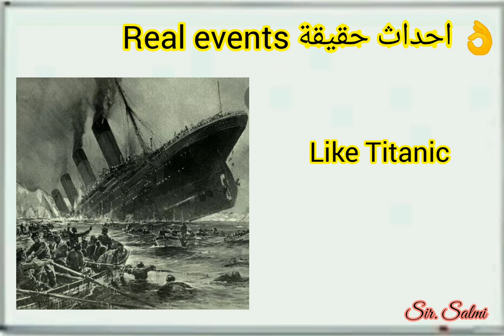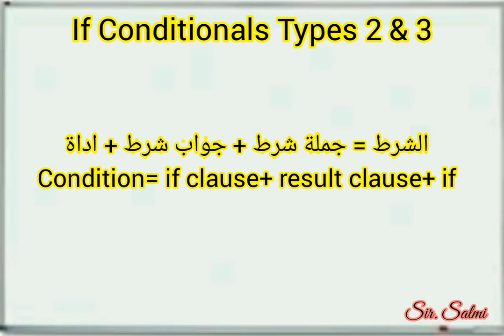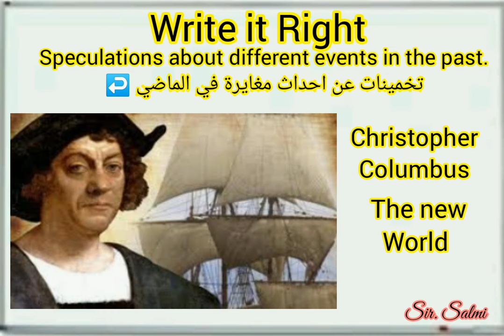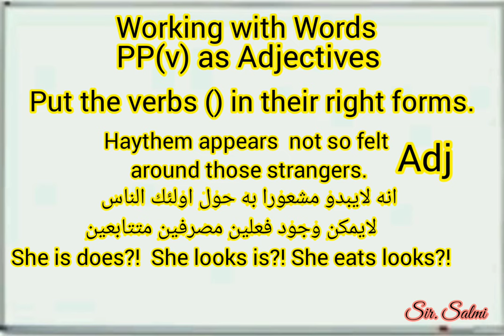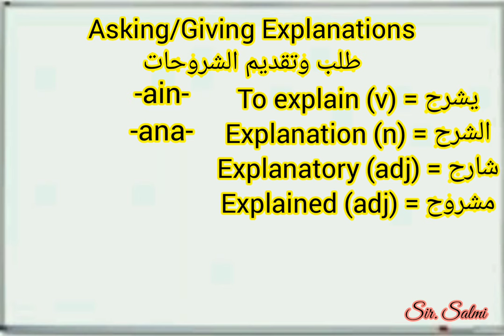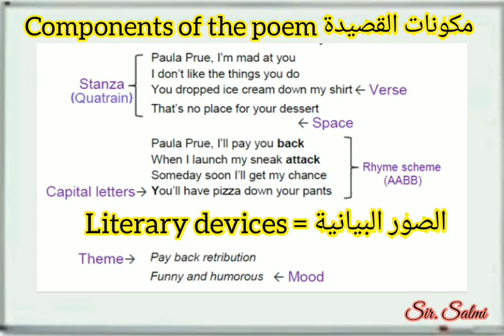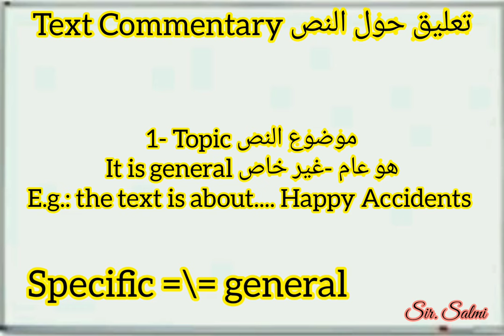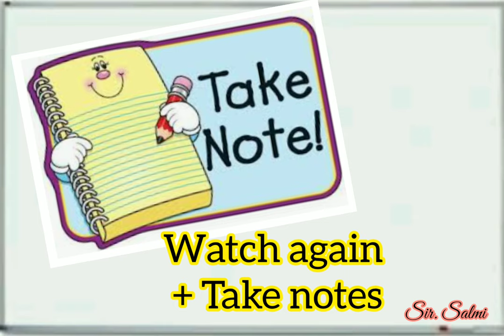ملخص الوحدة | Fiction or Reality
فيديو مراجعة وتلخيص لأهم دروس اجمل وحدة للشعب الأدبية واللغات سنة ثانية ثانوي اضافة الى بناء زاد لغوي من مفردات عن موضوع الوحدة.

محتوى الفيديو:
* تعريف بالوحدة وشرح عنوانها ومضمونها.
* شرح اهم مصطلحات الحقائق والخيال.
* شرح فكرة ال sci-fi والخيال العلمي وبناء الأعمال الأدبية.
* شرح ماهية الشرط conditions وحالاته.
* الجمل الشرطية if conditionals types 2&3 .
* فقرة عن التخمينات لتغيير الماضي Speculations.
* الصفات من صيغ المفعول Past Participle Adjs.
* الأفعال المركبة Phrasal Verbs.
* تقديم وطلب الشروحات الدردشية Explanation.
* كل ما يتعلق بالشعر poetry.
* شعر الرثاء Elegy.
* الصدف الجميلة Happy Accidents.
* تعليق عن النص Text Commentary.
* السيرة الذاتية Autobiography.